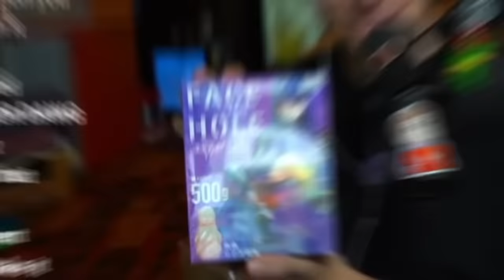Ludwig getting trolled by Cdawgva for 5 minutes straight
link to the videos from which these clips have been taken from

HI
the content i post on this is not mine , i just clip some of my favoraite moments from content creators that i like (mostly ludwig and cdawgva)
the videos are uploaded on a regular basis